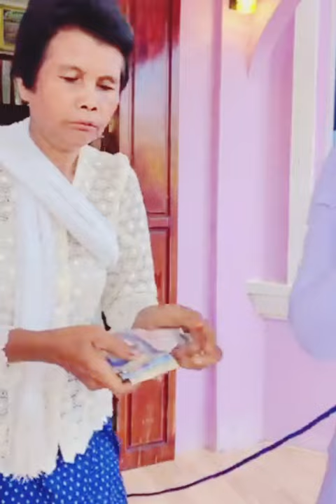អ្នកគ្រូធ្វើសង្ឃទានជូនអ្នកម្តាយ San Sreypov សាន់ ស្រីពៅ / សាន់ស្រីពៅស្មូតខ្មែរ 01/4/2022 🇰🇭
ព្រះករុណា ខ្ញុំបាទ សូមក្រាបថ្វាយបង្គំលោកម្ចាស់គ្រប់ព្រះអង្គជាទីសក្ការៈ និងសូមសំរាបសួរលោកតាលោកយាយ ពុកម៉ែ បងប្អូន និងជនរួមជាតិទាំងអស់ជាទីស្រឡាញ់រាប់អាន។ នេះជាឆាណែល "Dhamma Page " (ទំព័រព្រះធម៌) ដែលបង្កើតឡើងក្នុងគោលបំណង ដើម្បីផ្សព្វផ្សាយនូវធម៌របស់ព្រះពុទ្ធជាម្ចាស់នៃយើង។

បញ្ជាក់ : រាល់វិឌីអូដែលអ្នកកំពុងតែមើលនេះ ពុំមែនជាការសម្តែងផ្ទាល់ ឬ ជាកម្មសិទ្ធិរបស់ខ្ញុំព្រះករុណាខ្ញុំបាទទេ គឺជាវិឌីអូដែលខ្ញុំបានដោនឡូត (Download) និងទាញចេញពីហ្វេសបុកផេក (Facebook Page) របស់អ្នកគ្រូ សាន់ ស្រី (San Sreypov)។

ខ្ញុំសូមអភ័យទោសចំពោះអ្នកគ្រូ សាន់ ស្រីពៅ ផងដែរ ដែលខ្ញុំបាទបានទាញយកវិឌីអូ (Download) របស់អ្នកគ្រូដោយពុំមានការអនុញ្ញាតពីអ្នកគ្រូ។ ខ្ញុំសូមអរគុណអ្នកគ្រូណាស់👏😊❤

ខ្ញុំព្រះករុណាខ្ញុំបាទសូមអភ័យទោសផងដែររាល់កំហុសនានា ដែលកើតមានក្នុងឆាណែល ក៏ដូចជាក្នុងវិឌីអូណាមួយ។ ប្រសិនបើមានកំហុសត្រង់កន្លែងណា សូមលោកម្ចាស់គ្រូ និងសហការី ព្រមទាំងលោកតាលោយាយ បងប្អូនជនរួមជាតិទាំងអស់ ផ្តល់យោបល់ (Comment) នៅខាងក្រោមវិឌីអូ។ ម៉្យាងទៀត ប្រសិនបើចង់ឱ្យខ្ញុំព្រះករុណាខ្ញុំបាទដកឬលុបវីឌីអូណាមួយនោះ សូមលោកម្ចាស់ និងលោក/អ្នក ពិសេសអ្នកគ្រូ (សាន់ ស្រីពៅ) Comment ខាងក្រោមនេះ។

🙏សូមអរព្រះគុណនិងអរគុណ🙏